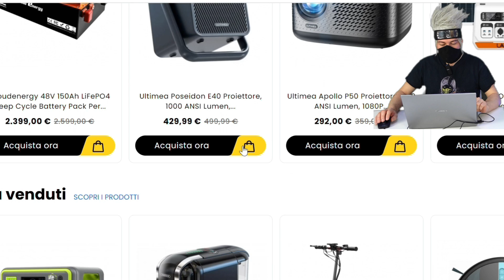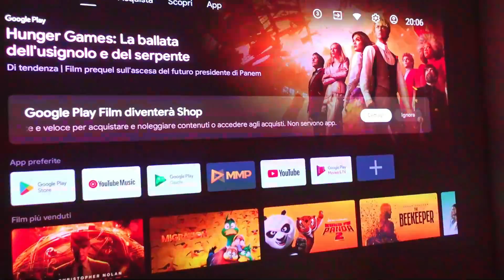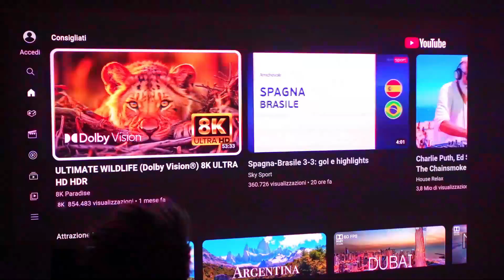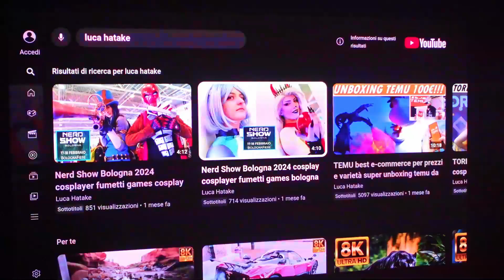JMGO N1 ULTRA 4K review offerta GEEKMALL recensione unboxing del miglior proiettore sotto i 2000€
JMGO N1 ULTRA proiettore 4K review GEEKMALL recensione e unboxing del miglior proiettore 2024 sotto i 2000 euro Jmgo N1 Ultra 4k 🎥ISCRIVITI GRATIS AL CANALE OFFERTA GEEKMALL SCONTO di 100€😍😍😍 con il Codice Sconto: "HatakeJMGO" (SPEDIZIONE GRATUITA🚚)

SCHEDA TECNICA
Laser a Triplo Colore MALC / Tecnologia di Videoproiezione DLP / 2200 CVIA Lumen / 4K UHD / Copertura della Gamma 110% BT.2020 / Rapporto di Contrasto 1600:1 / HDR 10 / Android TV 11 / Dynaudio HiFi Audio con bassi estremi a 45Hz, certificato da Dolby Audio e DTS, 2*10W Speakers / Rumore del Proiettore min. 26dB / Schermo Fino a 150 / WiFi 6 / Bluetooth 5.0 / SOC MediaTek MT9629 / 2GB RAM + 32GB ROM / Supporto Blu-ray 3D / 1* HDMI 2.1 / 1* HDMI 2.1 con Supporto eARC / 1* USB / 1* Jack delle Cuffie 3.5mm / Mirroring dello Schermo (con smartphone, tablet e pc) / Latenza 15ms

EXTRA & PARTICOLARITA’
- Gimbal Integrato: panoramica 360° in orizzontale e inclinazione 135° in verticale. Può proiettare anche sul soffitto!
- Pratica valigetta in EPP
- Connettività Universale: USB, Bluetooth, AC-IN, HDMI
- Autofocus Istantaneo, Correzione Trapezoidale, Auto Adattamento alle Dimensioni dello Schermo, Evitamento Intelligente degli Oggetti sul Muro, Luminosità Adattiva, Zoom Senza Perdita di Dati
- Protezione Intelligente della Vista: rileva le persone entro 4,5m e riduce automaticamente la luminosità
- Modalità 3D
- Tecnologia Dynamic Light Speckle Reducer: riduce le macchioline di oltre il 96%
- MEMC Compensazione del Movimento: è una tecnologia che fa corrispondere la frequenza dei frame del video alla frequenza di aggiornamento dello schermo. Questo viene fatto stimando cosa ci dovrebbe essere tra due frame e quindi aggiungendo un telaio artificiale aggiuntivo per compensare il salto tra i frame.

DIMENSIONI
Altezza: 203 mm
Larghezza: 241 mm
Profondità: 236 mm
Peso: 4,5 kg

DOTAZIONE BASE
1* JMGO N1 Ultra
1* Valigetta
1* Telecomando
1* Chiave Allen
1* Adattatore
1* Cavo di Ricarica
1* Manuale Utente

●▬INDICE ▬●
0:00 INTRODUZIONE
0:48 ANALISI TELAIO
1:43 DOTAZIONE BOX
3:16 TEST PROIETTORE
5:27 TEST GAMING